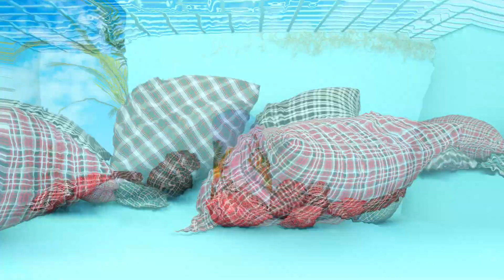Sneaker 3D Motion Graphic Concept for Zaydn Sneakers | By Graphic Cannon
जय श्री गणेशा | जय श्री कृष्णा

Graphic Cannon created this spot for Zaydn for the launch of their Flannel Sneakers. with Cloth Simulation.

We help to build brands, launch products. Create immersive live experiences and Explain your business and product through design, motion graphics and 3d animation.